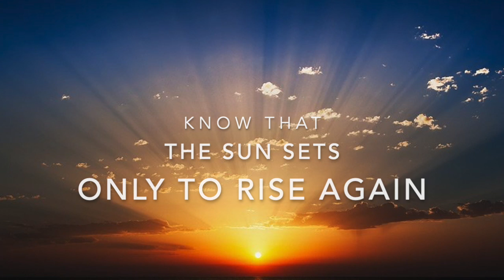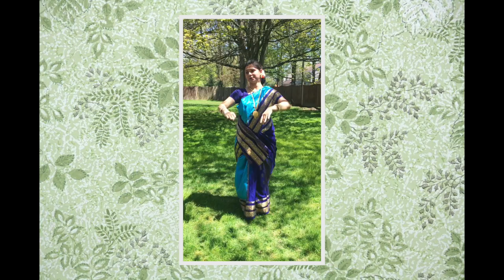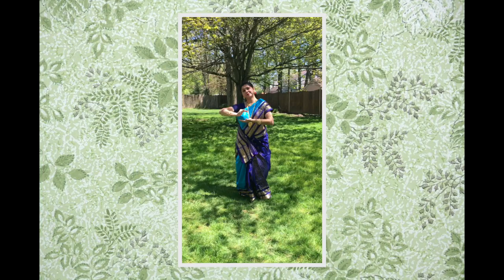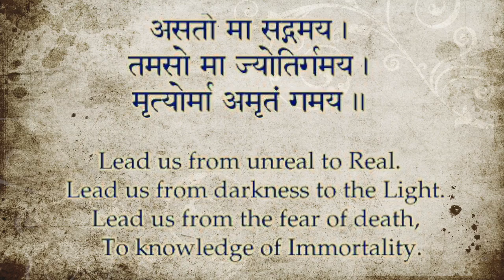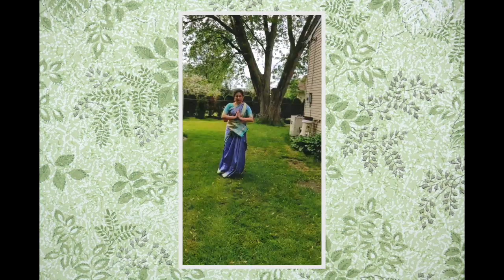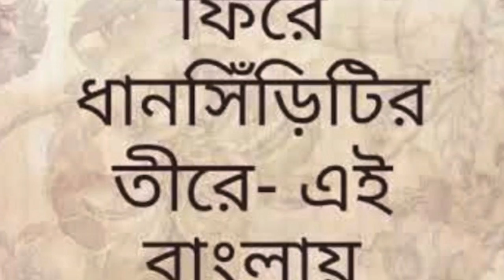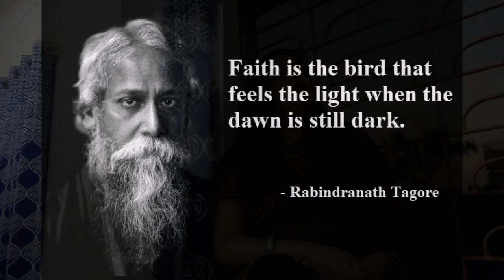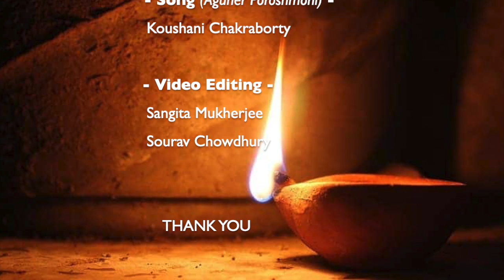Asatoma Sadgamaya - Eshechey Notun Bhore (Group Performance)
Asadoma Sadgamaya Lyrics From - Khaad 2014 Bengali Movie.
Artist - Arijit Singh.
Esheche notun bhore - Original Composition, Lyrics & Initiative by
Sourendro-Soumyojit